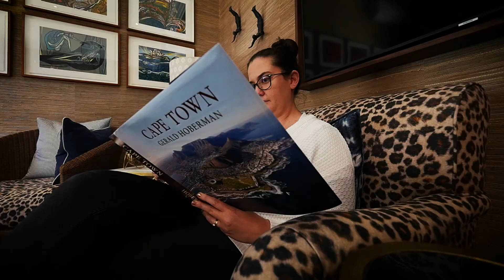Blackheath Lodge Partner Testimonial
Produced for Expedia